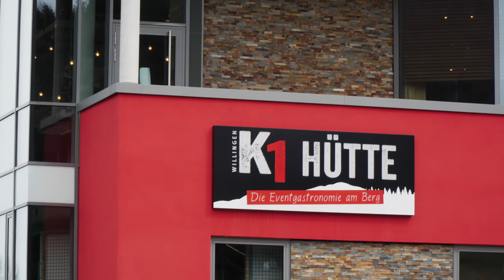UNGLAUBLICH GUTES SETUP - Bikepark Willingen 2023 - War der Norco Umbau eine gute idee ?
Wir waren im Bikepark Willingen um mal die Strecken ab zu checken die es nun neu gibt im Jahr 2023, es hat sich nicht ganz so viel verändert allerdings ist mir aufgefallen wie mega die Freeride geworden ist. Außerdem war es der zweite Test mit dem Norco umgebaut als Mullet Downhill bike.

►►►  MTB Ausrüstung